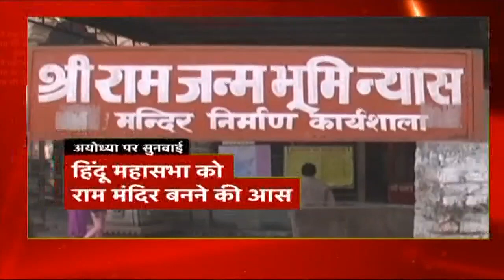Ayodhya Case: SC Extends Mediation Till July 31, Will Hear Matter In Open Court On August 2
The Supreme Court on Thursday allowed the Ayodhya panel to continue mediation till July-end and submit a report on August 1.
In a hearing on July 11, the top court bench led by Chief Justice of India Ranjan Gogoi had sought a report on the progress made. The court had then said it may begin day-today hearing from July 25 if it feels the mediation process hasn’t made much headway.
The mediation panel is headed by retired Justice FM Khalifullah. The other members of the panel are the Art of Living founder Sri Sri Ravi Shankar and senior advocate Sriram Panchu, who is a trained mediator.